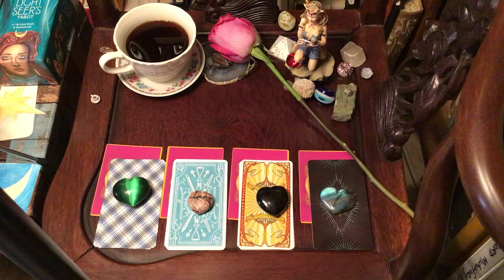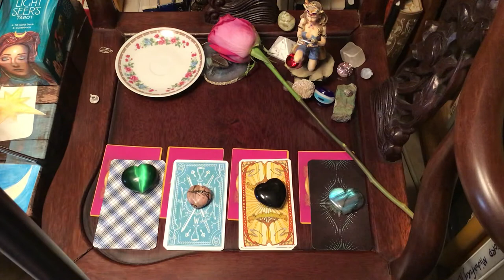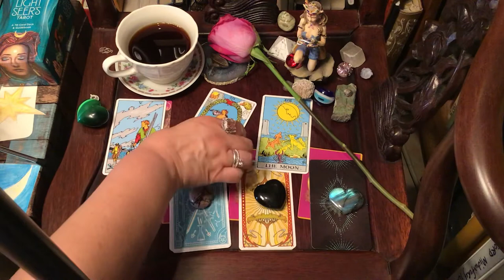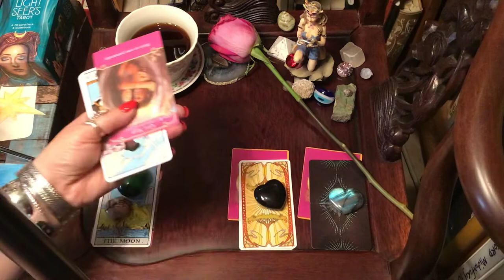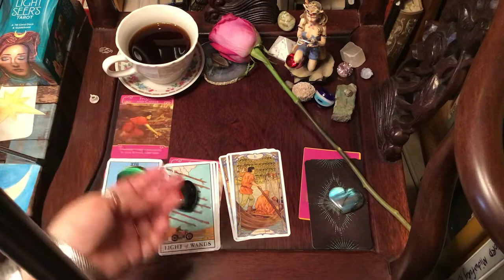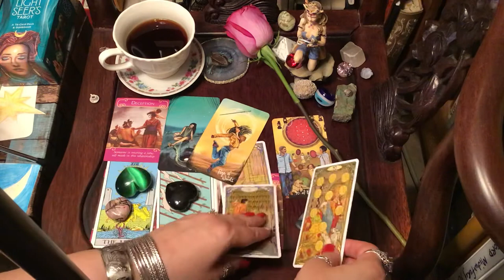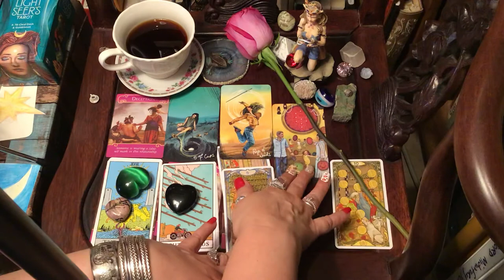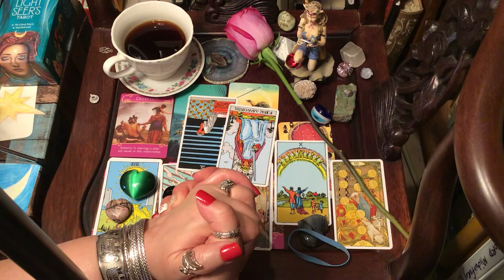How my person feels about me right now, Tarot Pick a Card, Timeless, I hope you like it!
Do you want a personal reading?
by clicking the above link you get 3 free minutes.
Keen is an online service connecting spiritual advisors with clients. I am 2.99 a minute on Keen If you follow the above link. It is a safe way for us to connect and you will get 3 free minutes to start!

Pile 1 4:03
Pile 2  8:24
Pile 3  11:01
Pile 4 14:34

The Decks used today are Modern Witch, Light Seer's, Art Nouveau and Doreen Virtue's Angel Romance Oracle.

Do you know what I mean by ASMR? Listen. Autonomous Sensory Meridian Response. You may get chills from hearing the hiss of the fire as I light the candle or as  the tarot cards shuffle, as you listen to my jangling bracelets or there may be a completely different reason your getting goosebumps!

Ask, "What do I need to hear and what thoughts or affirmations do you have to help me in my endeavors? The questioner, You, will pick a card based on the card topper, a feeling or whatever you like. If the card resonates or feels right to you then that is your card. You don't really have to have any feelings toward the cards, you may just pick a card! It's that easy! Or pick them all! You do You my Boo! So, yeah the cards and sayings won’t always resonate and that’s okay. That is why I ask that you take what you can and leave the rest. That odd message that just didn't ring true was for another viewer. In the case that it doesn’t resonate you can choose another video, a different card or you can just come back next time! (be sure to hit that notification bell so you will always know when I have new uploads! and thnx!) I have invoked divine timing so that you can watch any video any time and it still be relative.

My intention is first and foremost to give something of me, a gift, to a tumultuous time in our World today. My intention has only grown and I now strive to give this to as many people as I can. Hope is an important part of survival and I have hope to share. Please help me and my channel grow in order to reach as many people as I can. That means to “like” this video and share it with a friend, hit the subscription button and please come back as often as you wish! I appreciate every visit ;)

I hope this video contained just what you needed to hear. Please do take what resonates with you and leave the rest. And please do not make life altering decisions or choices based on any Video Tarot reading, not even this one.
With love,
Olivia